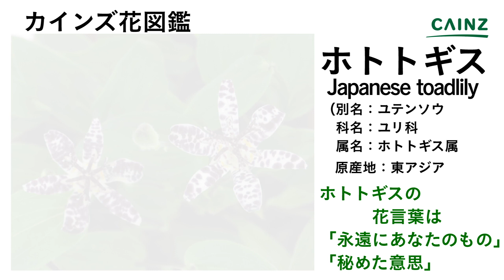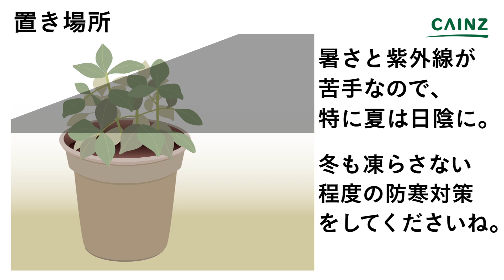ホトトギスの育て方 カインズ花図鑑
ホトトギスの育て方をお伝えします。
0:00 ホトトギスついて
1:04 水やりの仕方
1:13 土と肥料の準備
1:31 置き場所
1:44 最後に
↓役立つリンクや関連情報を記載しています↓